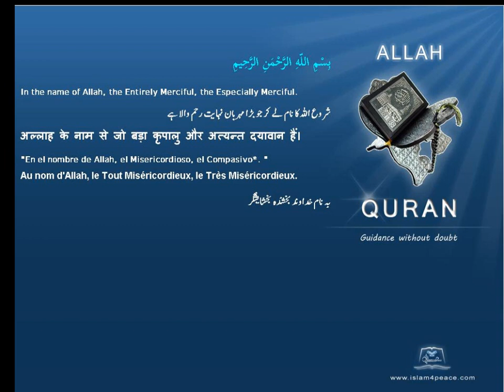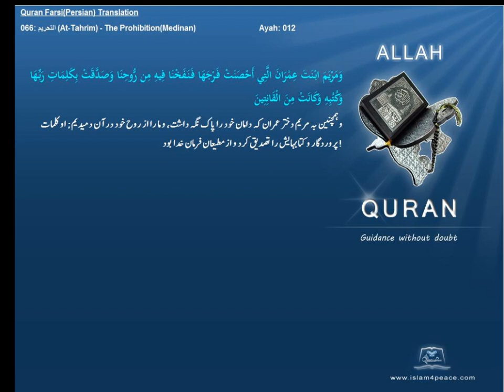Quran Farsi Persian Translation 066 التحريم At Tahrim The ProhibitionMedinanIslam4peace com